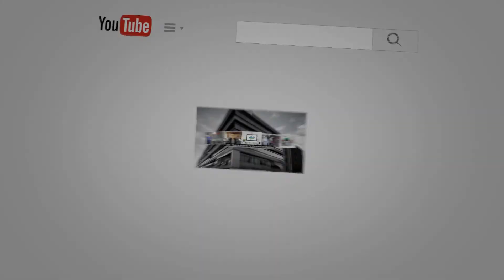Hoover HVRPWR 40V Cordless Leaf Blower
Hello everyone! We have yet another addition to the Hoover cordless commercial line-up, but this one's a little different. Today we'll be unboxing and reviewing the HVRPWR 40V Cordless Leaf Blower (CH97019) by Hoover.

This high performance commercial cordless leaf blower is a game changer either on the job or at home. No need to worry about mixing fuel, just slide a battery in an you're ready to pull the trigger. It works with the same HVRPWR 40V 6Ah battery as the HVRPWR vacuums, giving you a completely integrated cordless cleaning system.

The HVRPWR Cordless Leaf Blower delivers speeds up to 100 MPH and 270 CFM with a run time of about 29 minutes. It weighs 10.5 lbs. with the battery and features a comfortable soft grip handle that also makes it easier to control. It's also equipped with a variable speed trigger that gives you adjustable power for when you need it.